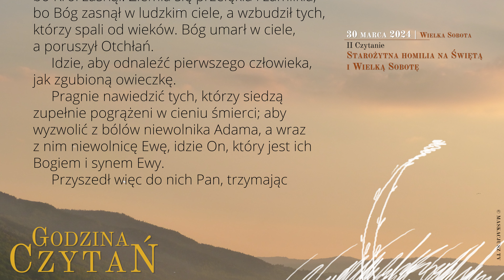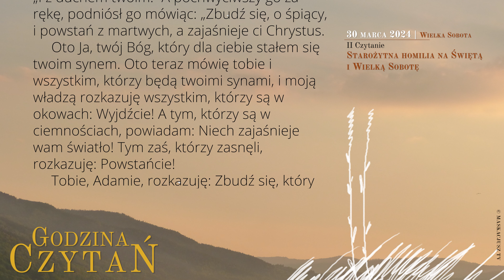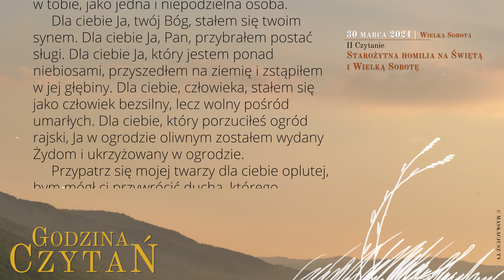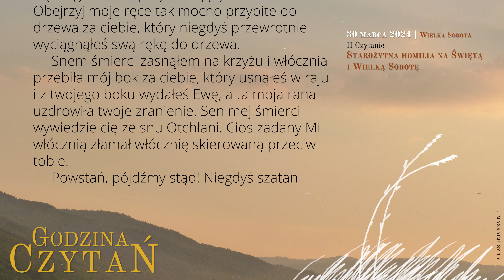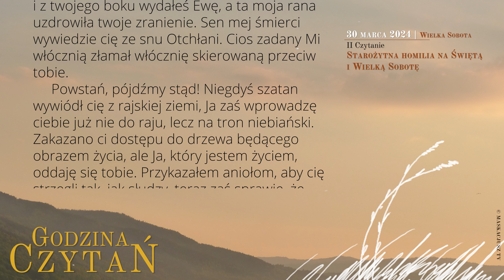GodzinaCzytań | II Czytanie | 30 marca 2024 | Wielka Sobota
30 marca 2024
Wielka Sobota

Starożytna homilia na Świętą i Wielką Sobotę